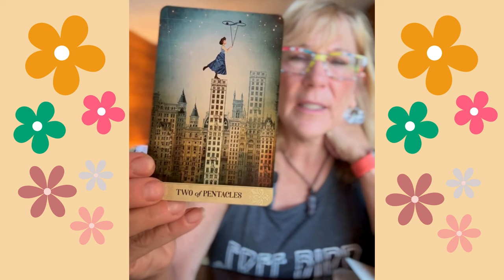Montana, Missouri and FL Victories? Ken Paxton’s Texas Revenge, Tulsi G. & Utah’s Spencer Cox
I got some amusing images for a few  2024 races. Montana’s Tester vs Tim Sheehy, Missouri’s Josh Hawley vs Lucas Kunce and Florida’s Rick Scott vs Debbie Margesol-Powell.  I was curious about why Tulsi Gabbard and Spencer Cox of Utah are so fascinated with DT.  Plus some unfortunate images for Ken Paxton the AG of Texas and all his shenanigans.

I am committed to bring lightness into the world.  Current events and politics are a common theme on my channel since these are things we all experience as humans.  I see images and situations intuitively and there is a good chance foods and desserts show me how to decipher what’s happening.  I share my experiments and visions with a dose of curiosity in hopes you will find something of value to expand your life and your Divine connection.

Diane
00:00 Introduction
05:35 AG Ken Paxton Election Control Shenanigans
13:20 Rick Scott vs. Margusol-Powell Florida Race
15:49 Montana - Tester vs Sheehy
17:49 Missouri - Hawley vs Kunce
20:20 Tulsi Gabbard and Trump, Why?
22:15 Utah Governor Spencer Cox and Trump
24:21 Gaetz Winning?